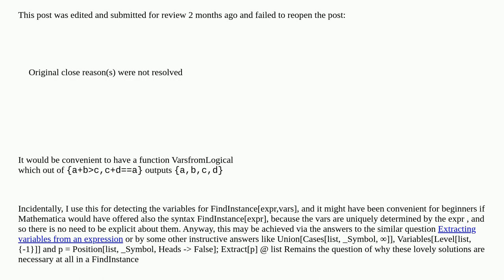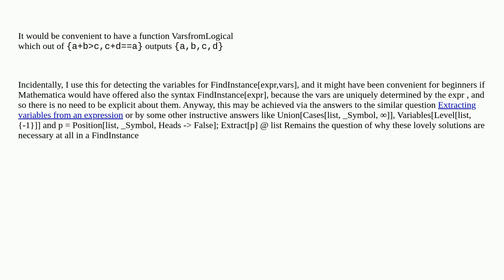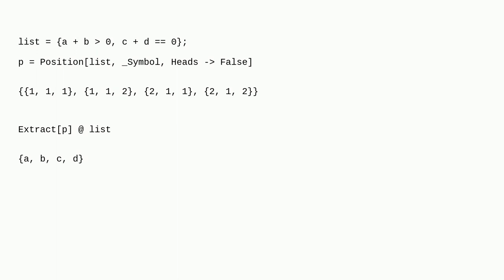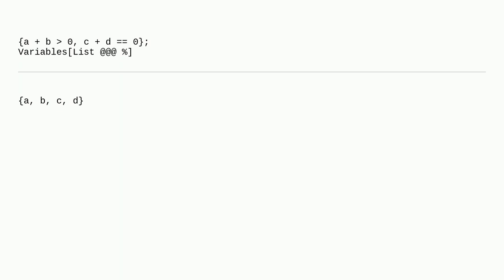Mathematica: Why does FindInstance require specifying variables, and how to transform a list of l...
Why does FindInstance require specifying variables, and how to transform a list of logical expressions into the list of its variables duplicate

A special thanks goes out to the awesome community

  programming logic